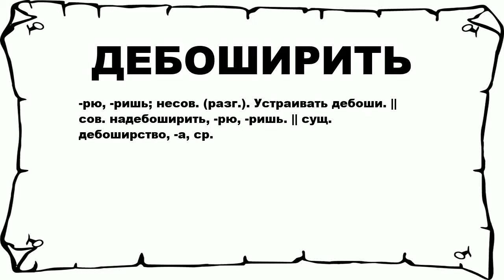ДЕБОШИРИТЬ - что это такое? значение и описание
Хочешь знать что значит ДЕБОШИРИТЬ? тогда слушай до конца.

 -рю, -ришь; несов. (разг.). Устраивать дебоши. || сов. надебоширить, -рю, -ришь. || сущ. дебоширство, -а, ср.